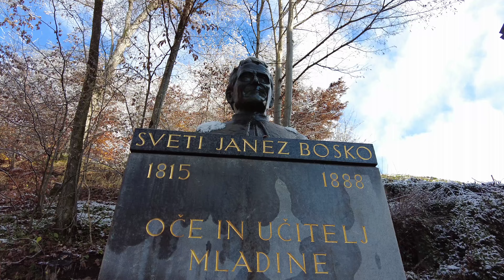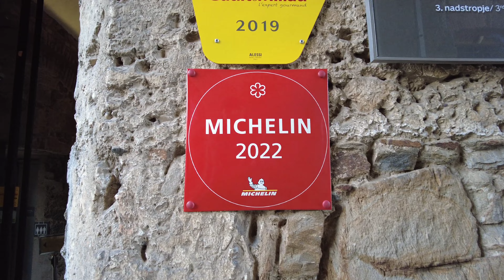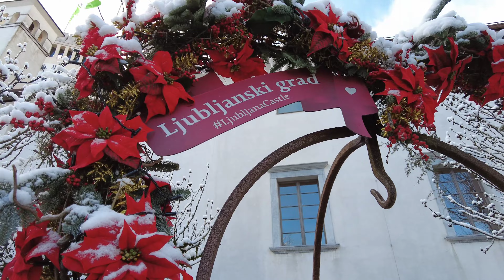Оптимальный вариант ВНЖ Словении 2023.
0:10 Приветствие.
Привет, дорогие друзья, это моё первое информативное видео в 2023 году. В этом видео я покажу вам некоторые по моему мнению интересные места Любляны, столицы Словении, где я живу и расскажу о наиболее доступных на данный момент способов переезда  в Словению.
 0:54 Неботичник, Любляна.
  2:10 Варианты переезда в Словению.
Итак, на 2023 год вариантов всего три: это работа в Словении, это обучение в Словении и это воссоединение с семьёй. По сравнению с 2022 годом по вариантам изменений нет, но изменились некоторые условия для получения внж по работе и воссоединению. О нововведениях в этих вариантах  и о этих самих вариантах я расскажу в следующем видео, а сейчас расскажу более подробно о варианте, по моему мнению, самом оптимальном на сегодня для переезда в Словению. И это вариант по обучению!
3:15 Предисловие.
Вот уже почти шесть лет, как я с семьёй переехал в Словению. В течение этого времени мы приобрели  опыт обучения в Гимназии,  в Университете Любляны на разных факультетах, в балакавриате и магистратуре. Сын закончил балакавриат экономического факультета Университета Любляны на английском языке, сейчас учится в магистратуре на словенском языке. Младшая дочь закончила Гимназию в Любляне, сейчас  учится в Университете Любляны на филологическом факультете по специальности :словенский, английский и немецкий языки.
4:33 Раковник.
6:22  Верхних возрастных ограничений для поступления в высшие учебные заведения и в учебные заведения для взрослых в Словении нет! Также первоначального знания хоть какого языка на большинство факультетов не надо!!!
  Сейчас я буду делиться с вами своим субъективным мнением и расскажу вам про то, почему я считаю, что в данный момент вариант по обучению  это самый оптимальный вариант для переезда в Словению и про то, какой вариант по обучению выбрать. Их, на самом деле, не мало.
7:25  Ситема образования Словении.
Всё образование в Словении имеет общее название школа.
Школы в Словении бывают Основные (1-9 класс), Средние (это Гимназии 4 года, средние технические и профессиональные школы), а также Высшая  школа  Университет.
9:45 Чтоже делать, если внж ещё нет и оно будет первым? Как получить первое внж по учёбе и куда и зачем поступать? И есть ли какие-то возрастные ограничения?
Я считаю, если выбирать где учиться, то в первую очередь нужно обратить внимание на обучение в ВУЗах, так как именно обучение в ВУЗах имеет ряд преимуществ перед другими.
11:15  Ботанический сад Любляны. Сад находится всего в паре минут езды от Раковника. Парковка здесь первые два часа бесплатная, но надо не забыть указать час начала парковки, иначе может прилететь штраф.
Люблянский ботанический сад это главный ботанический сад Словении и самый старый в юговосточной Европе. В 1810 году его основал полководец Наполеона Мармон, первый генерал-губернатор Иллирийских провинций. Прогуляемся по ботаническому саду и продолжим наш разговор о обучении в словении и почему в приоритете высшее образование.  Кстати. Если кому нужна помощь при поступлении в ВУЗы или учебные заведения Словении, не стесняйтесь, пишите на мою почту, отвечу всем.
12:22 Поступление в ВУЗ оптимальный вариант для переезда. Почему именно обучение в ВУЗах, спросите вы, ведь есть более дешёвые варианты обучения для взрослых в Словении, на основании которых можно получить внж? Преимущества поступления в ВУЗ.
Как поступить в ВУЗ Словении?
15:02 Шпица и нутрии.
19:48 Люблянский град.
В Словении пять основных Университета. Люблянский Университет, Университет Марибора, Приморский Университет, Университет Ново-Горица, и Ново-Место. Образование в Университете для россиян, платное. Цена зависит от факультета и Университета.
23:08 Как поступить в Университеты Словении?
25:16 Какой Факультет и Университет выбрать?
28:20 Как получить внж по учёбе?
29:30 Ну и на последок, если вам нужна моя помощь или у вас есть какие-то вопросы, которые касаются обучения в Словении и не только обучения в Словении, а и жизни в Словении, пишите на мой адрес или на моём сайте traveligo.ru в комментариях или здесь в комментариях на моём ютуб канале, отвечу всем. Также наша словенская фирма предоставляет услуги для тех, кто хочет обучаться в Словении. Что входит в помощь: Анализ высших учебных заведений ( количество мест, наличие конкурса, анализ данных по итогам последних 2 лет, квота на иностранцев жителей третьих стран), предоставление данной информации клиенту, помощь в выборе, создание профиля и подача заявления на выбранные факультеты во все выбранные учебные заведения, список документов обязательных для подачи в учебное заведение, требования к оформлению документов, список документов, который необходим для подачи на внж, образцы заполнения анкет и помощь в заполнении. Цена за услуги вас приятно удивит. Контакты в описании.